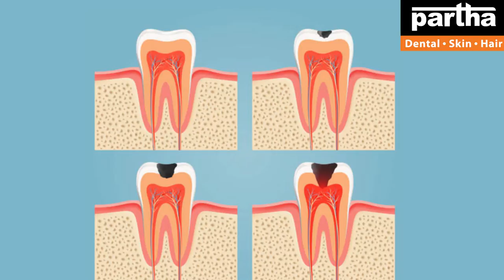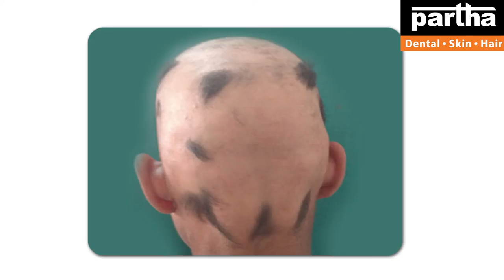Dr Kalpana | Dental & Hair Problems with Treatment Solutions | Kurnool Clinics